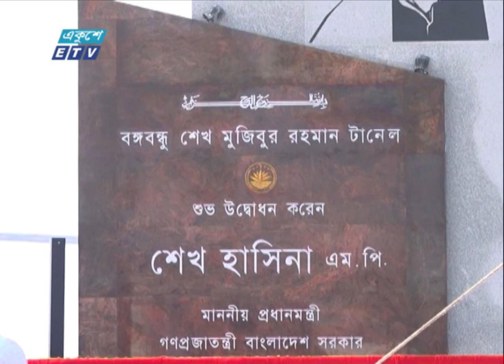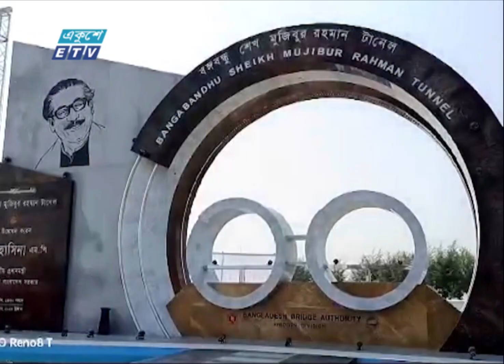বঙ্গবন্ধু টানেল চট্টগ্রামেকে দুই শহর এক নগরীতে পরিণত করেছে || ETV News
বঙ্গবন্ধু টানেল চট্টগ্রামেকে দুই শহর এক নগরীতে পরিণত করার পাশাপাশি দেশের উন্নয়ন অগ্রযাত্রায় প্রথম বিশেষায়িত যোগাযোগ নেটওয়ার্কেও তৈরি করেছে। একই সাথে অর্থনৈতিক কর্মকান্ডের বিস্তৃতি ঘটবে  রিপোর্ট করছেন রফিকুল বাহার, ক্যামেরায় বিপ্লব মজুমদার।